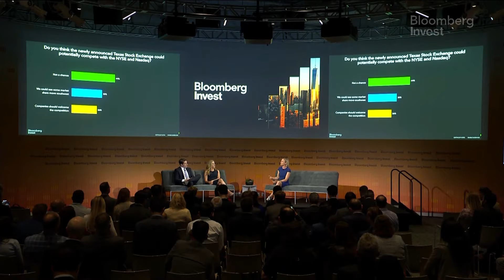Lykos and Canvas on Private Investment Outlook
Nick Laster, Founder & Chief Investment Officer, Lykos Global Management and Rebecca Lynn, Co-Founder & General Partner, Canvas Ventures discuss the current environment for private investment with Bloomberg’s Caroline Hyde at the Bloomberg Invest conference in New York.